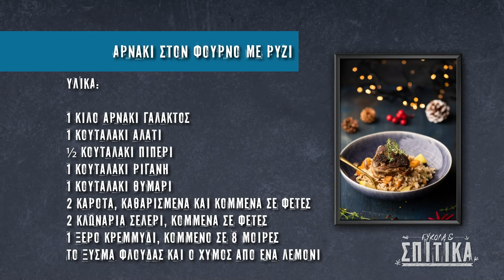Αρνάκι στον φούρνο με ρύζι